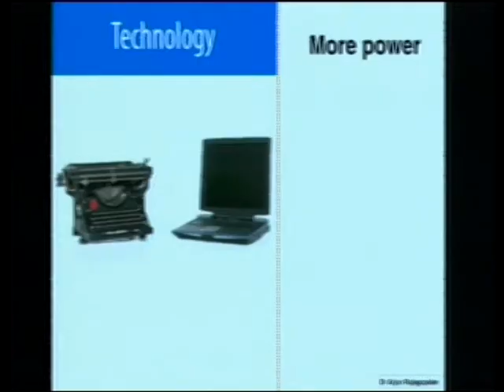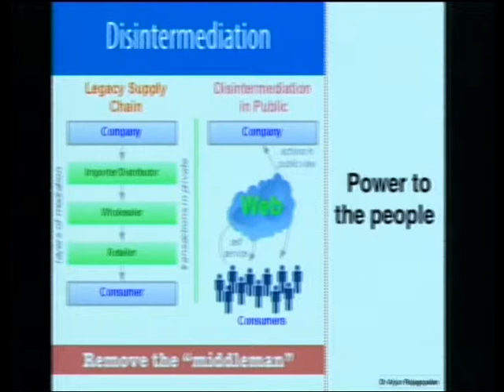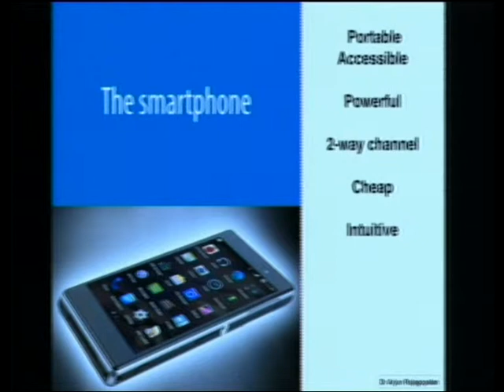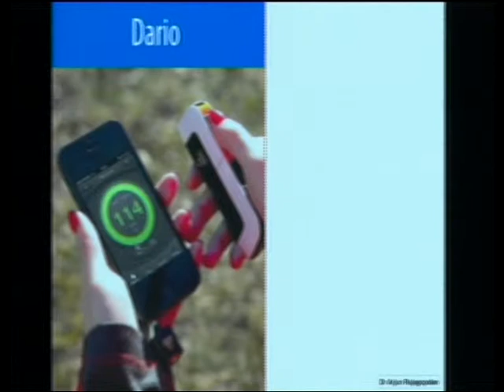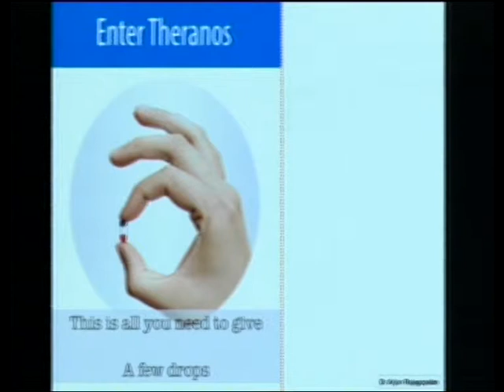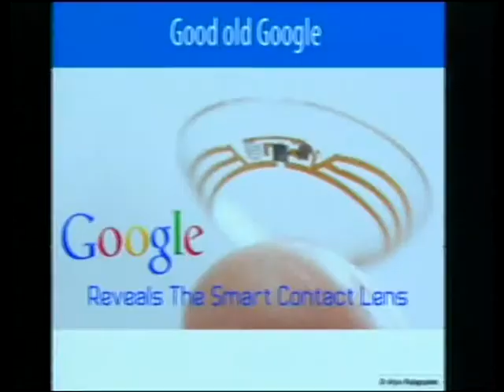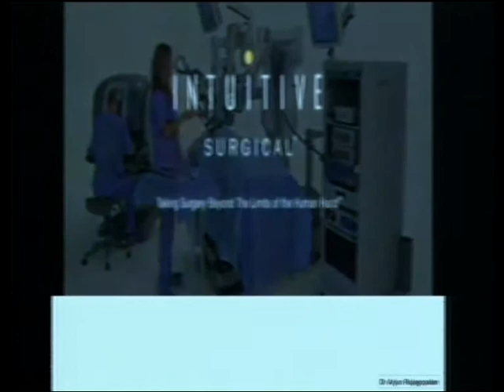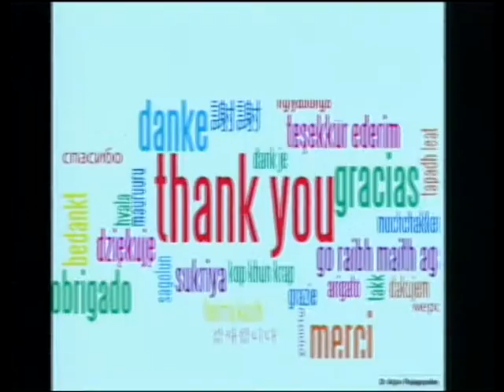SYCon 2015 - Dr Arjun Rajagopalan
Currently, Dr. Arjun Rajagopalan is a Medical Director & Trustee at Sundaram Medical Foundation, Chennai and a sole ownwer at ioMedica. He underwent his postgraduate training at Loyola University Medical Center, Loyola University Chicago and Stritch School of Medicine, St Francis Hospital, USA. He is a Fellow of Royal College of Surgeona of Canada. With a lifelong interest in Medicine and teaching, he has delivered over 25 lectures and presentations in a variety of medical forums.